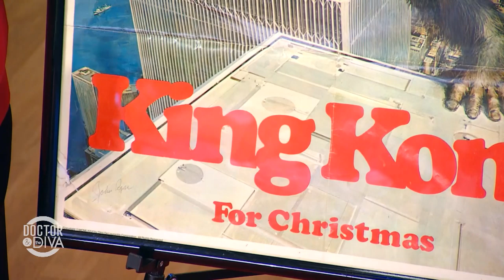Treasure Hunt Tuesday With Ph.D Antiques Appraiser Dr. Lori - Episode 2 | Doctor & The Diva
The second installment of Treasure Hunt Tuesday with Ph.D Antiques Appraiser Dr. Lori! In this episode we have a potential kingkong teaser poster from 1976, a Georg Jensen tray and an original iphone in the unopened box!

Follow Doctor & The Diva